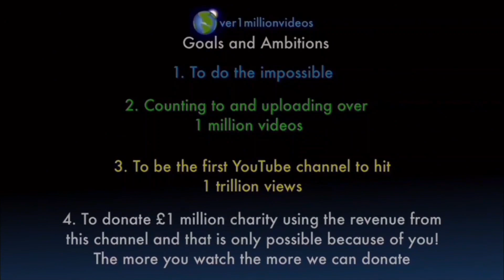Counting to ONE MILLION!!, This is Number 102,924